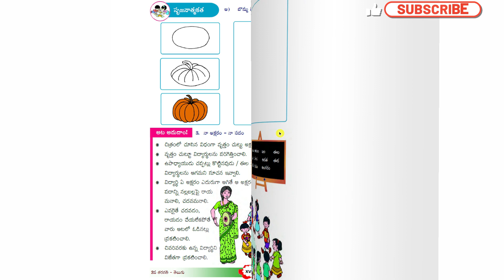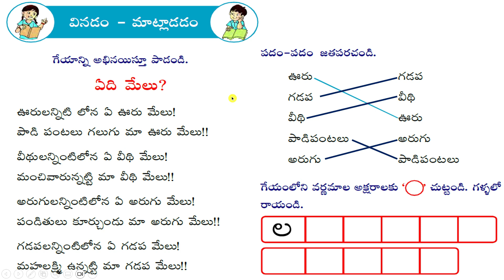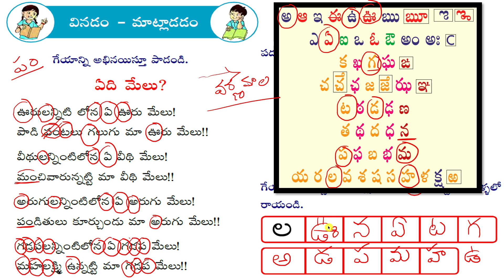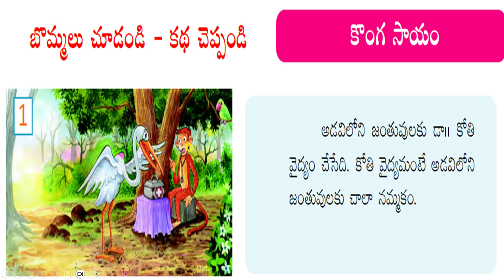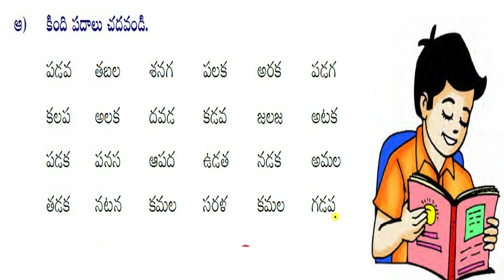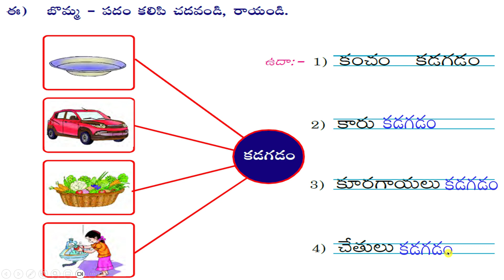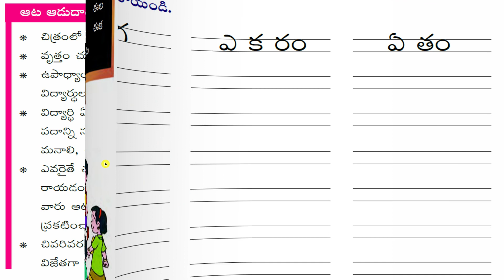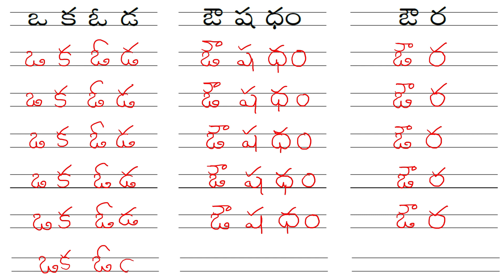TELUGU THOTA 2ND CLASS SAMSIDDHTAA PATALU 3rd WEEK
HI FRIENDS!!! IF YOU LIKE THIS VIDEO PLEASE GIVE A LIKE👍AND DROP UR VALUABLE INFORMATION IN COMMENT SECTION💬ALSO HELP US IN SHARING OUR VIDEOS WITH YOUR FRIENDS💁‍♀️. HOPE THIS VIDEO IS HELPFUL TO YOU💯